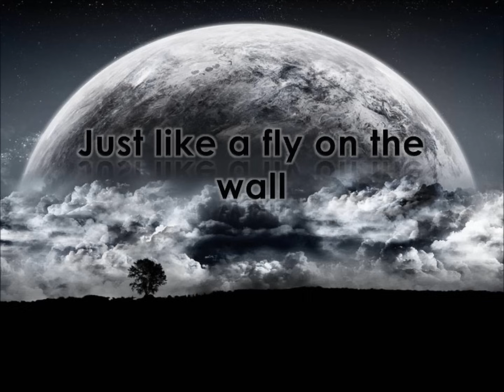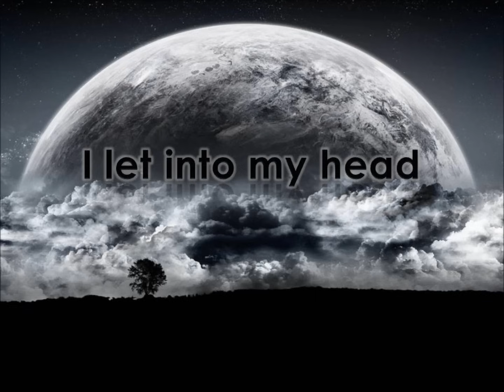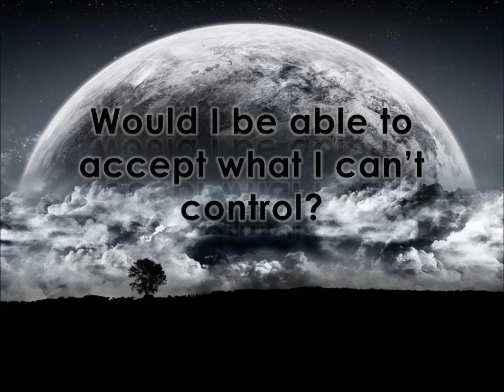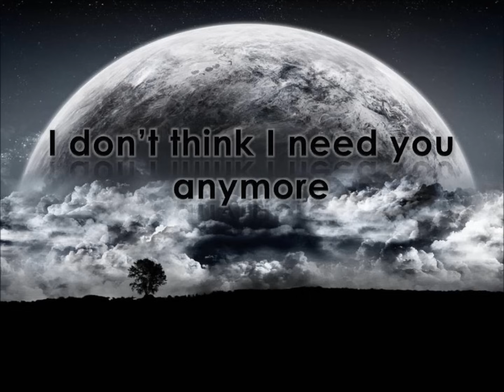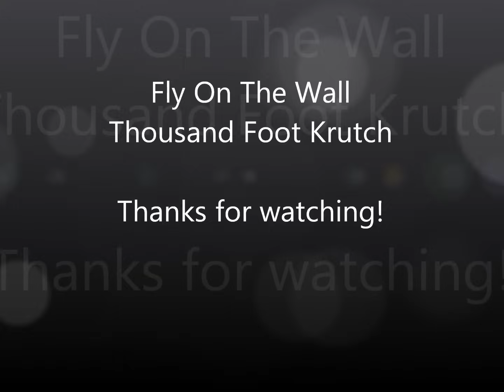Fly On The Wall - Thousand Foot Krutch (Lyrics)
Fly On The Wall by Thousand Foot Krutch.